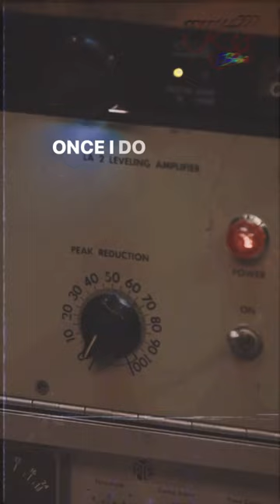Young guru explains how to compress rap vocals using the LA-2A compressor 🎛️🔥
Grammy Award winning mixing Engineer. Young Guru explains his process compression rap vocal using the LA-2A compressor. Take Notes Guru is a legend!